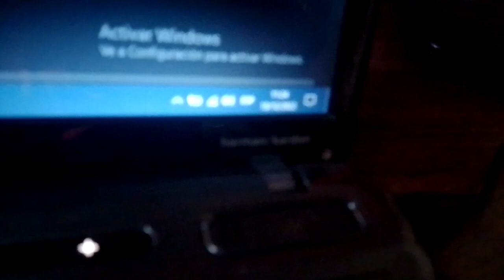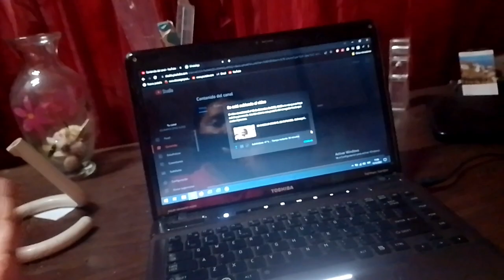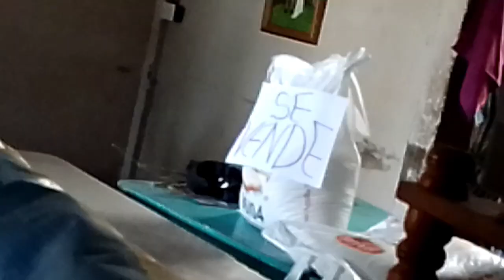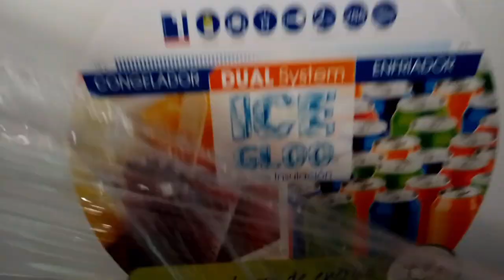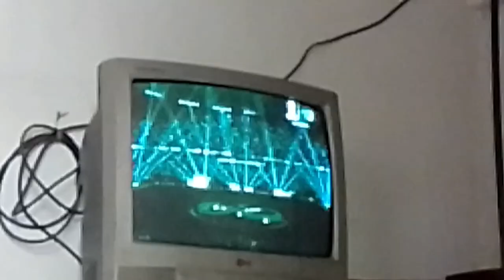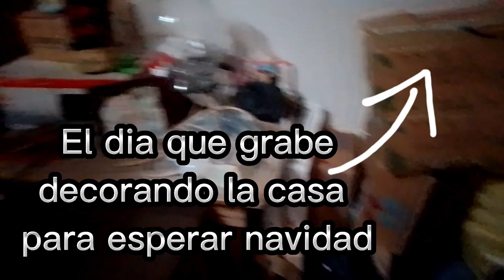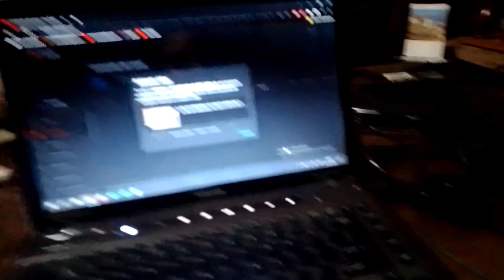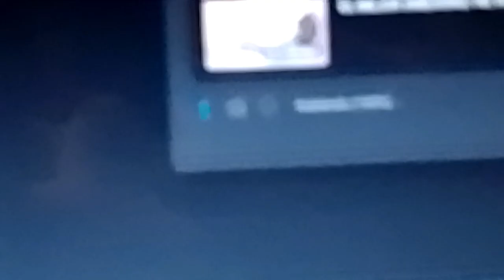POR QUE NO SEGUI GRABANDO 🤔🤧 - Solmarys López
Perdón por no bloguearles esos días, pero para eso les traigo esta explicación a fondo de lo que paso esos días de igual forma les grabe algunos clips esos días.